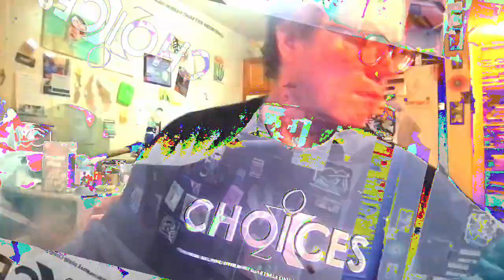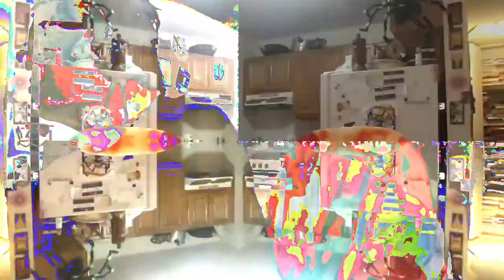[EPILEPSY WARNING] Movie 23 01 24 14h54m56s